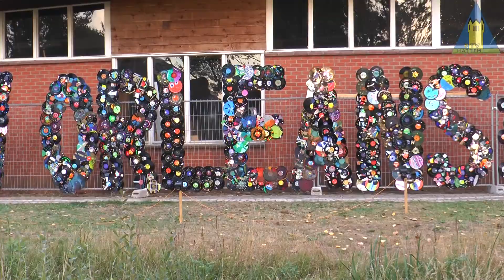New Orleans in Hattem 2022